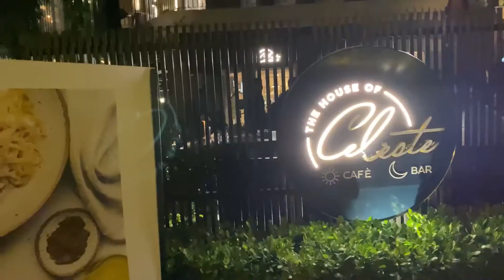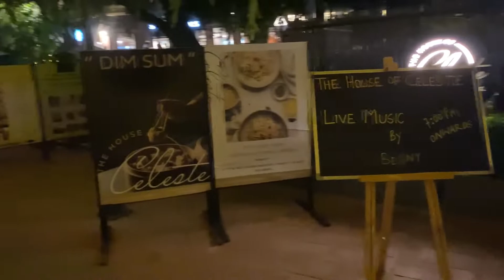Vlog 48|| Romeo ne sabko rula diya☹️😭